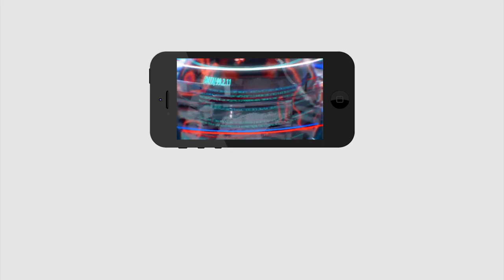Why YCP Fear To Purandeswari | వైసీపీలో ఆ భయం మొదలైందా..?